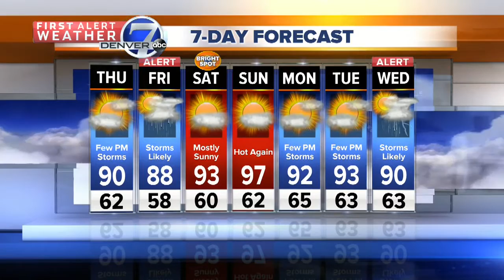Strong storms east of Denver area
First Alert Weather Chief Meteorologist Mike Nelson tells us there will be some severe storms on the eastern plains early tonight.